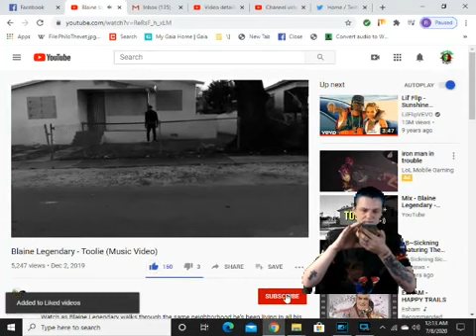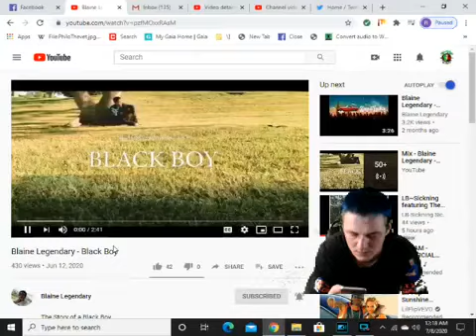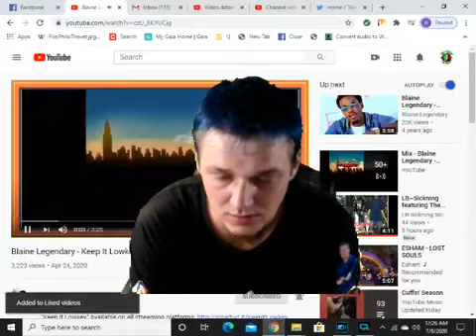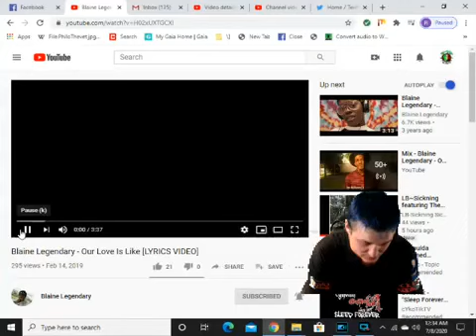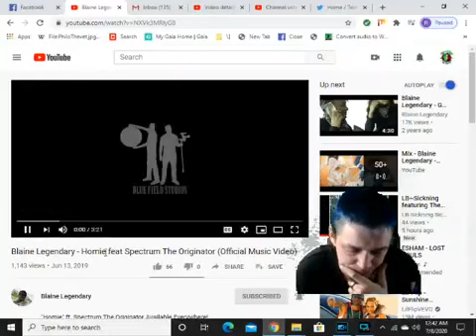It's Just Music # 23 Blaine Legendary